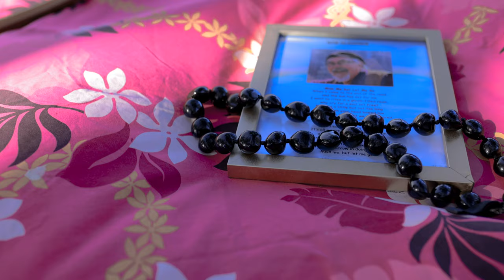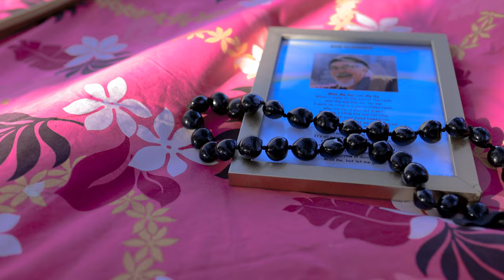Ashes to Sea Farewell Funeral Ceremony in MAUI HAWAII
A beautiful ashes to sea ceremony on the south shores of Maui, Hawaii.  The amazing people over at Mana ʻO Lana canoe club help families to say goodbye to their loved ones in the most beautiful and special way!